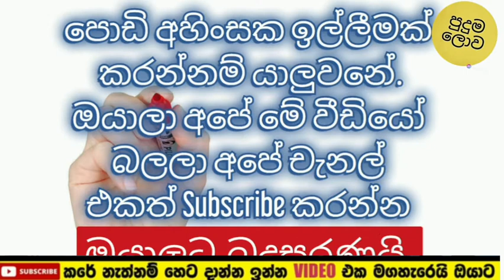Sangeethe Sangeethe | Episode 576 7th July 2021| දස්සව මහීගෙන් ඈත් කරන සුරංජිත්ගේ ප්ලෑන puduma lowa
Sangeethe | Episode 576 7th July 2021 | දස්සව මහීගෙන් ඈත් කරන සුරංජිත්ගේ ප්ලෑන | puduma lowa

Sangeethe | Episode 571 30th June 2021 | හෙට අසේනිව කල්පන උස්සන්නේ මෙහෙමයි | පුදුම ලොව| puduma lowa

deveni inima,
 dewani inima,
deweni inima,